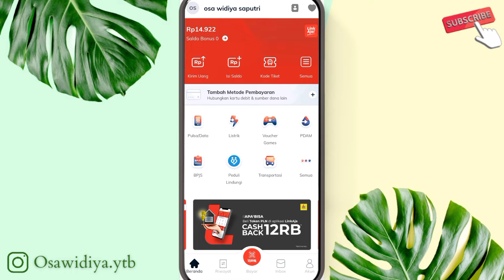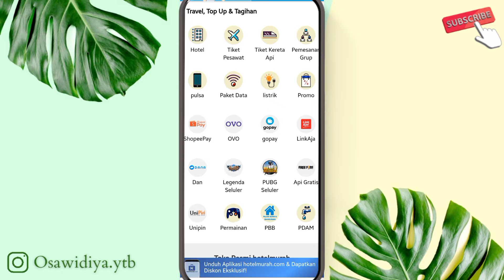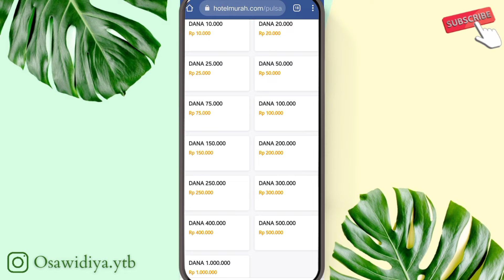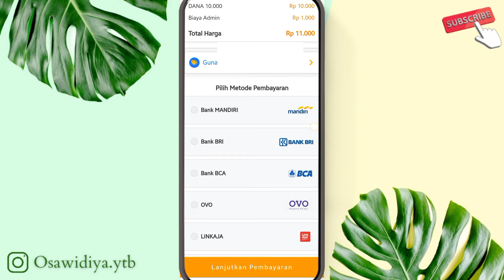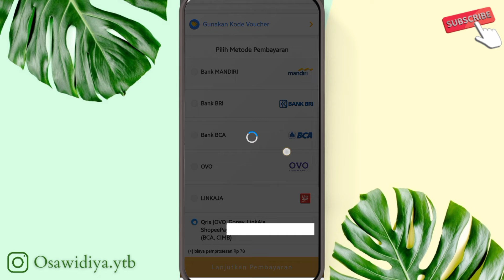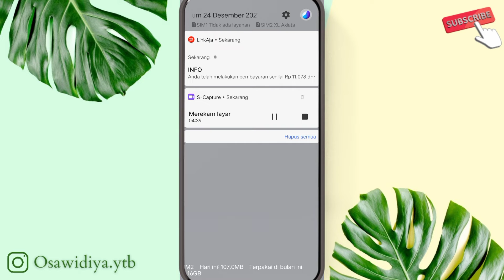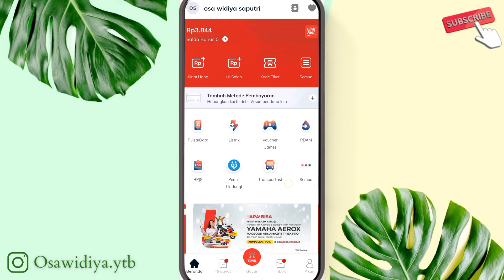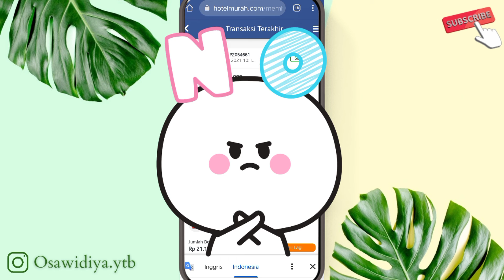TRANSFER LINK AJA KE DANA DENGAN MUDAH DAN CEPAT‼️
Transfer LinkAja ke DANA tanpa melalui aplikasi DANA nya secara langsung nih guys. Cocok buat kalian yang LinkAja nya belum terverifikasi KTP. Biaya adminnya juga cuma 1rb doang loh.

Tonton dan simak sampai habis agar informasinya tersampaikan dengan lengkap ya.